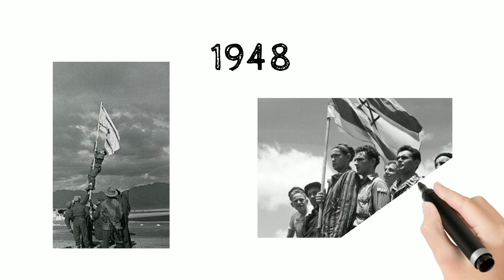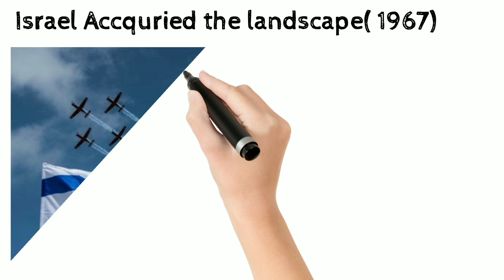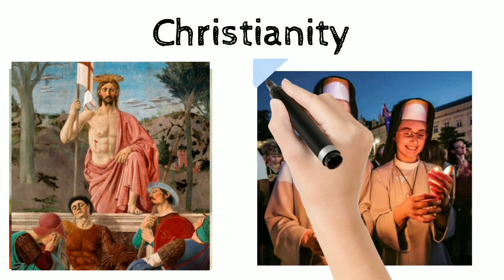इजराइल - फिलिस्तीन संघर्ष, Israel-Palestine Conflict:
Israel-Palestine Conflict: साल 1948 में इजरायल एक राष्ट्र के तौर पर स्थापित हुआ, लेकिन उसे मिडिल ईस्ट के इस्लामिक देशों ने कभी भी मान्यता नहीं दी. हालांकि काफी संघर्ष के बाद तय हुआ कि पश्चिमी यरुशलम के हिस्सों पर इजरायल का कब्जा होगा और पूर्वी यरुशलम के हिस्सों पर जॉर्डन का कब्जा होगा.